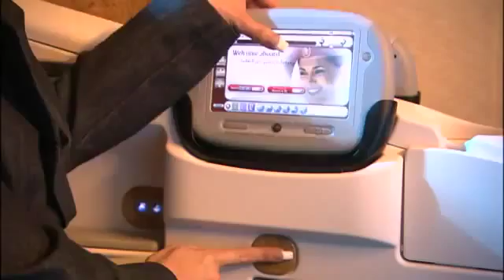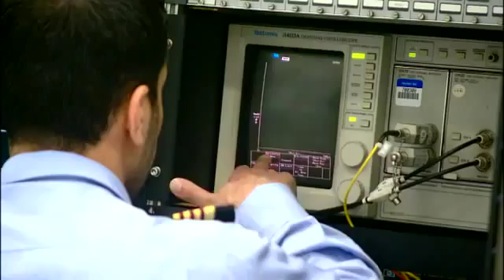IMAGINE being an Emirates Engineer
Emirates Engineering